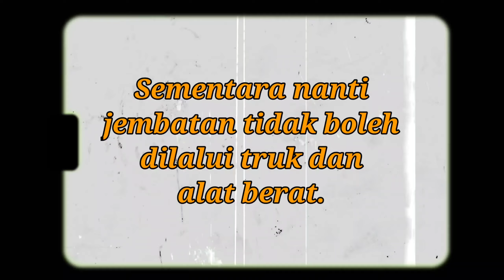Kondisi Terkini, Jelang Penutupan Jembatan Kelay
Lusa Jembatan Kelay akan ditutup. Begini kondisinya..